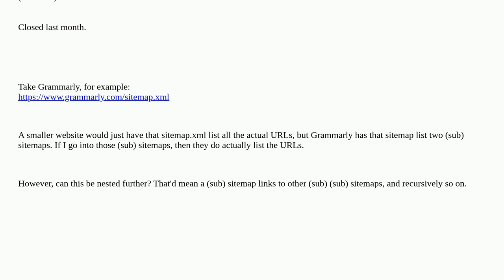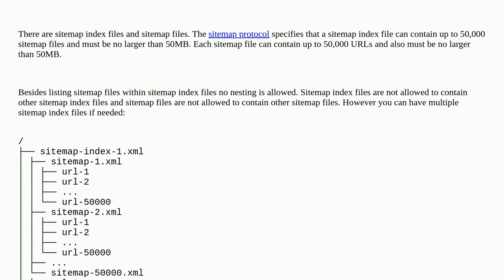Webmasters: How much can sitemaps be nested inside sitemaps?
How much can sitemaps be nested inside sitemaps? duplicate

A special thanks goes out to the awesome community

  sitemap